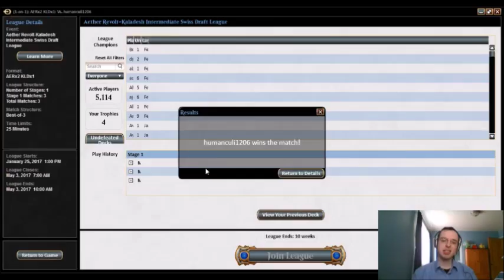Draft de Aether Revolt #8 (Match 3)